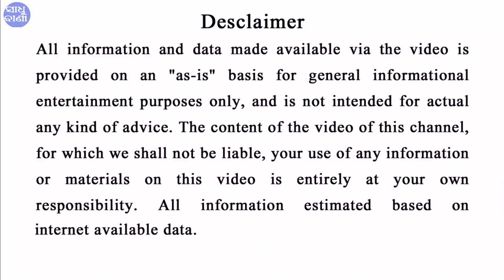ମକର ସଂକ୍ରାନ୍ତିରେ ଚମକିବ ଏହି ସବୁ ରାଶିର ଭାଗ୍ୟ | bayagita odia sadhu bani tips odia ajira anuchinta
ମକର ସଂକ୍ରାନ୍ତିରେ ଚମକିବ ଏହି ସବୁ ରାଶିର ଭାଗ୍ୟ | bayagita odia sadhu bani tips odia ajira anuchinta || Sadhu bani